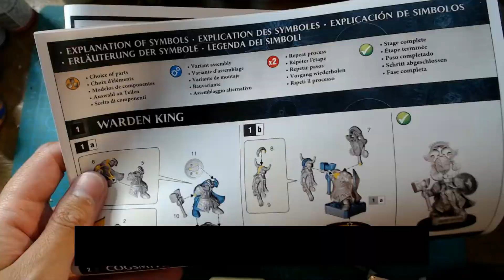Building Warden King